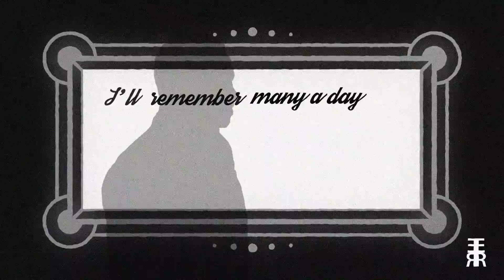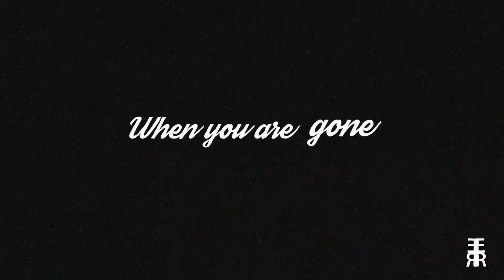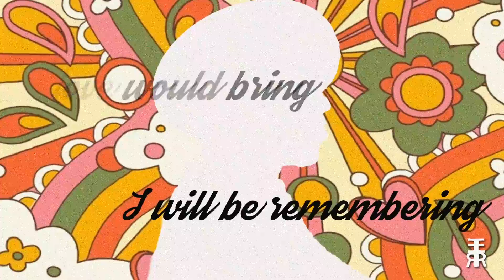Elijah Rock "The Shadow of Your Smile" - [OFFICIAL LYRIC VIDEO]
Long-dedicated to upholding and aligning himself with the first class carriage and aesthetic of timeless entertainment, Elijah Rock is carrying the blazing torch for the legacy of The Great American Songbook and more!